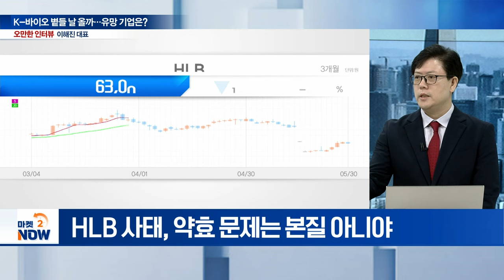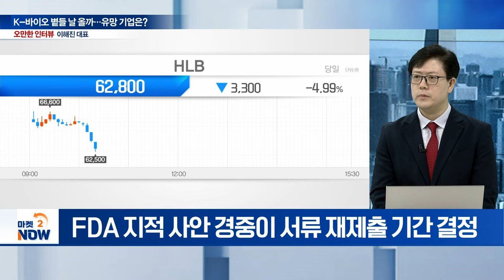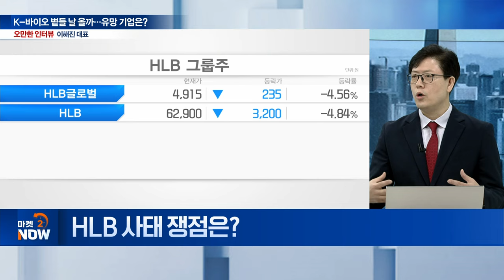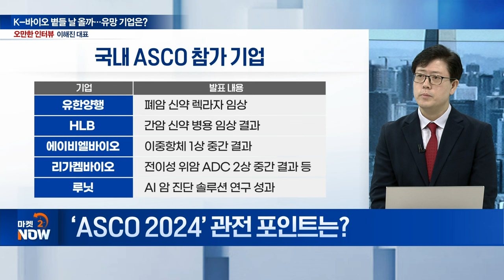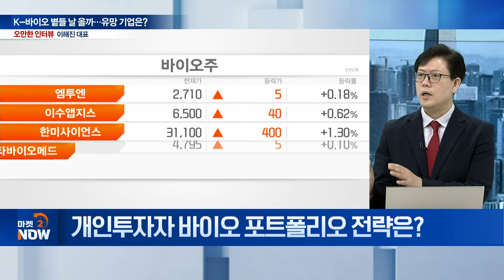바이오 공략주... 딱! 집어줌! / 이해진 임플바이오리서치 대표 [오만한 인터뷰] | Market Now (20240530)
Q. HLB 사태 쟁점은?
Q. K-바이오 ‘돈맥경화’... 금리인하 효과는?
Q. 개인투자자 바이오 포트폴리오 전략은?
Q. 제약·바이오 사각지대 속 개인투자자 대응은?
Q. 최근 바이오 업황 핵심 트렌드는?
Q. 글로벌 바이오 유망 기업은?
Q. ‘ASCO 2024’ 관전 포인트는?
Q. K-바이오, 바이오USA 출격... 기회 찾을까?
Q. 임상 과정 속 투자 적기는?
Q. 제약바이오, 장기 포트폴리오 전략은?